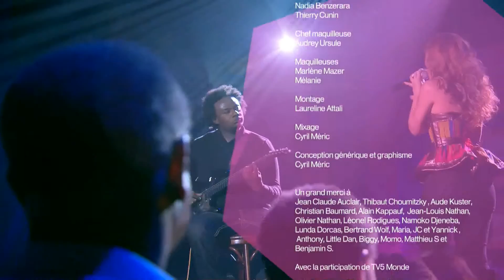Tina Ly - Nou ja palé (LeClaudyShow)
LeClaudyShow saison 2 bientôt sur France Ô !
Réagissez à l'émission avec le hashtag LeClaudyShow !